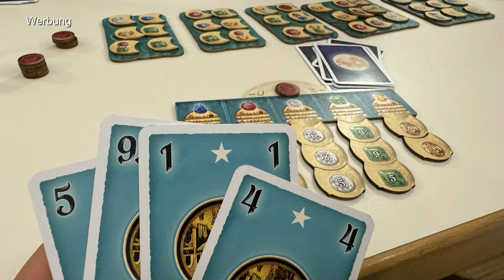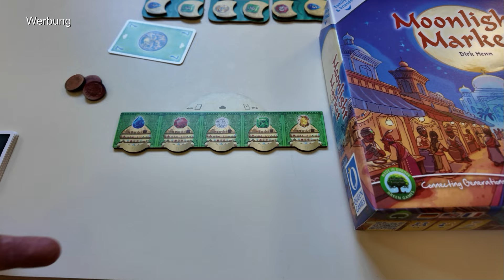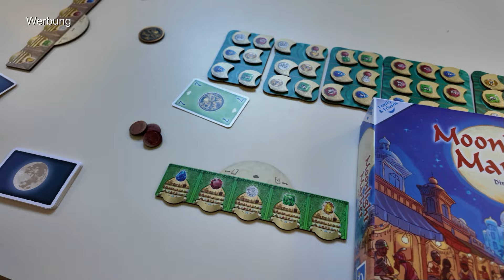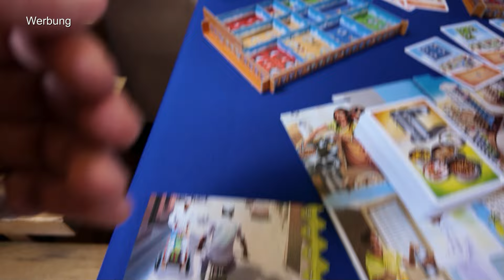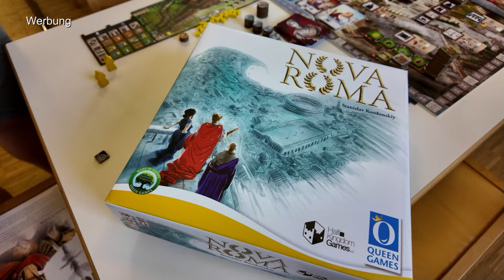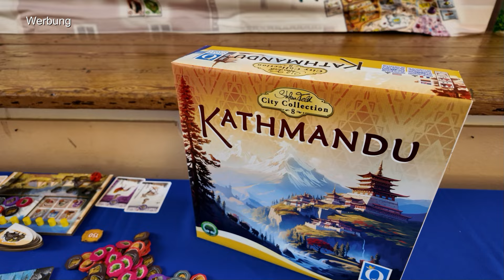Queen Games Neuheiten 2024 - Meinung + Interview in Kürze - SPIEL 2024 Teil 4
Alle Infos zu den Spielen und Neuheiten in Kürze.
00:00 Infos
01:03 Alhambra Compact Edition (Meinung+Interview) - Familienspiel
03:58 Moonlight Market (Meinung+Interview) - Familienspiel
07:19 Dabba Walla (Meinung+Interview) - Familienspiel
11:33 Nova Roma (Meinung+Interview) - Kennerspiel
15:03 Nassau und Kathmandu (Meinung+Interview) - Kennerspiel/Expertenspiel
23:55 Ausblick zu Chichen Itza

10% Dicount auf den Kauf mit "spieleblog" als Support ID

▬ Social Media ▬▬▬▬▬▬▬▬▬▬▬▬▬▬▬